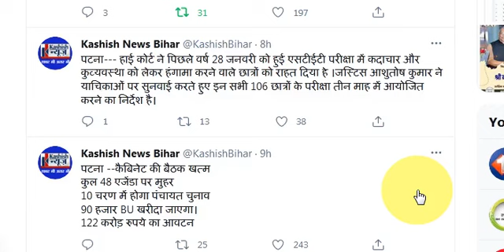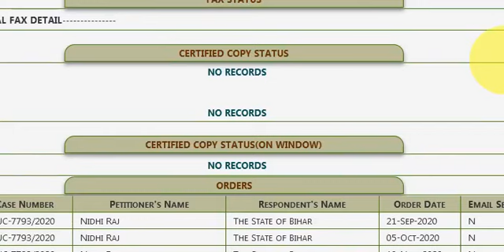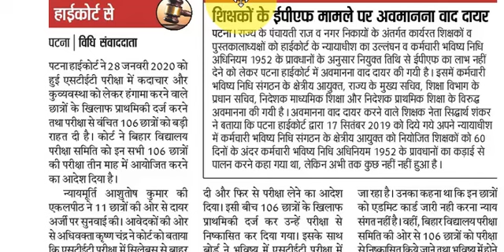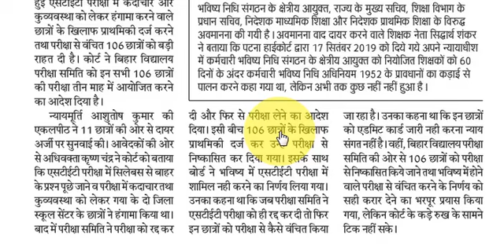7793, Nidhi Raj, Bihar STET Latest News Update Hindi 2021, STET Case News, STET Result Cut Off, Song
Check this video for latest news about Bihar STET 2020. We do not cover Punjabi or Bhojpuri video songs rather we cover Bihar STET 2021.